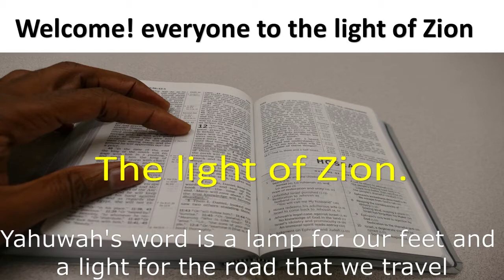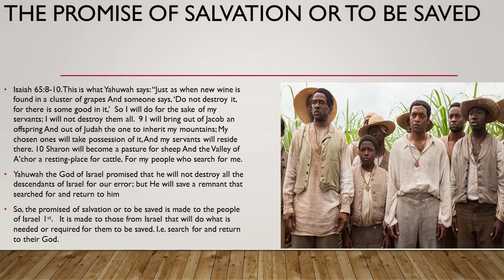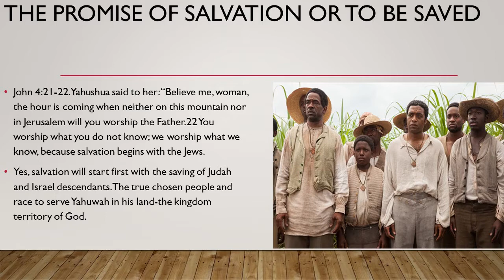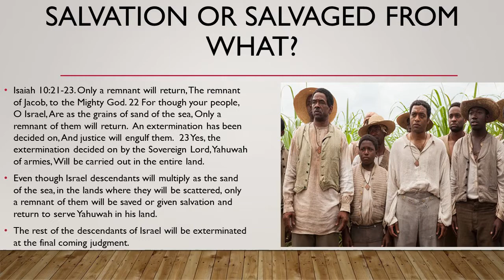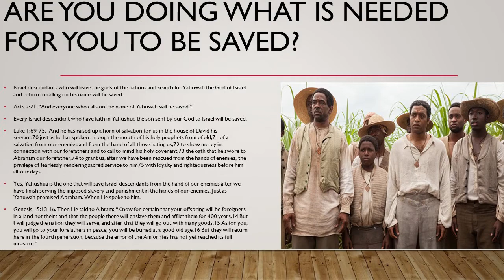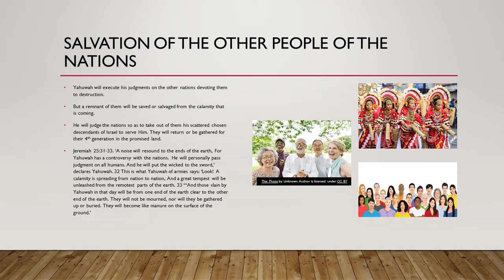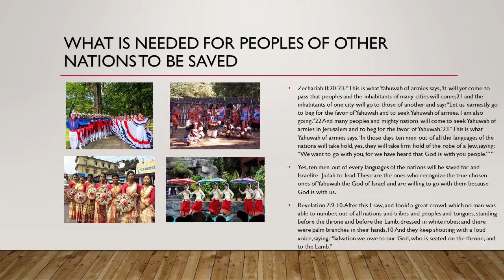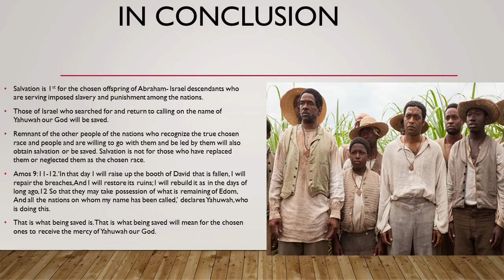Are you doing what is needed for you to be saved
Are you saved or not? will you be saved at the end? What really is salvation? What are you being saved from? salvation is for who? What is needed for one to be really saved?
Find answers to these questions and more in this video. What you discover may surprise you, but it will guide you in the right direction. Enjoy!